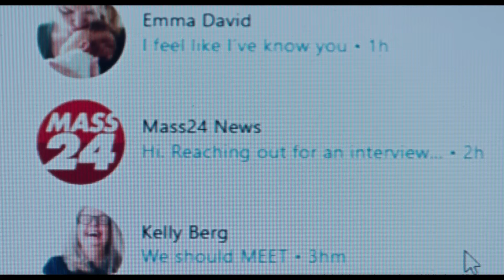DREAM SCENARIO Trailer (2023) Nicolas Cage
DREAM SCENARIO Trailer (2023) Nicolas Cage, Michael Cera, A24 Movie HD